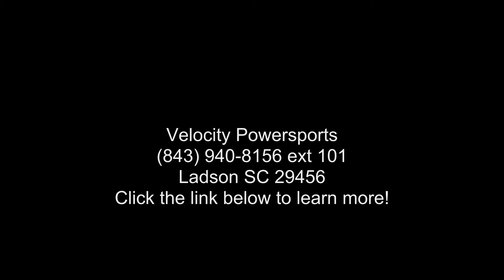2021 Can-Am® Ryker 600 ACE - Velocity Powersports - Lads...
2021 Can-Am and #174; Ryker 600 ACEKEEP THE THRILLS COMING
THE CAN-AM RYKER: DON and #8217;T JUST DREAM IT, DRIVE IT

READY, SET, CHASE THOSE HORIZONS

With the Can-Am Ryker, the possibilities are endless. And we and #8217;re not just talking about all the roads waiting for you to explore; you can also customize your vehicle in endless ways to tackle any adventure your way. So gear up and get out there!

DESIGNED FOR FUN

On a Can-Am Ryker, every ride is a thrill ride. With a lower seating position, you and #8217;ll feel one with the road, so you can tackle tight turns, own every curve, and challenge every limit.

EASY TO RIDE

Everyone deserves a ride like no other. That and #8217;s why the Can-Am Ryker is designed with an intuitive twist-and-go transmission and no gear shifting.